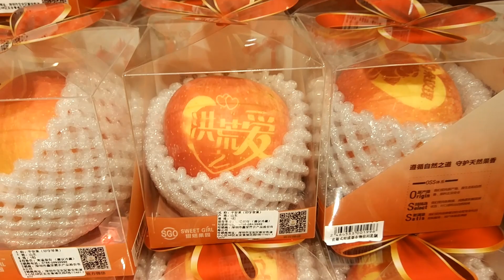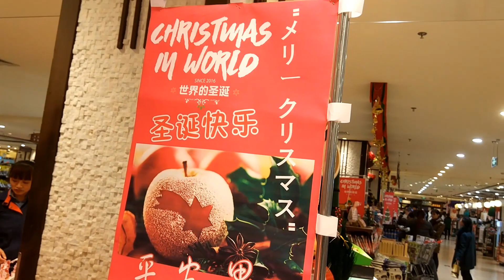Nochebuena en China: la "noche de la manzana en paz"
Desde hace unos cuantos años ya, en China la Nochebuena se celebra regalando manzanas a amigos y queridos.

La razón de ello es que, en mandarín, la primera sílaba de las palabras "Nochebuena" y "manzana" suenan igual, de forma que esta noche puede ser entendida como la "noche de la manzana en paz".

Esta costumbre es ya muy popular entre los jóvenes del gigante asiático, hasta el punto de que muchos piensan que proviene directamente de Occidente.